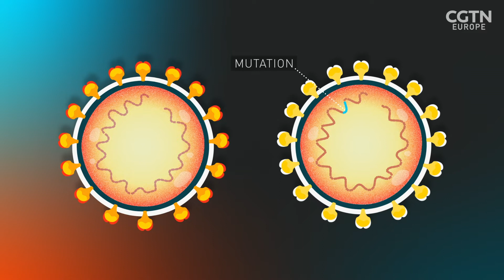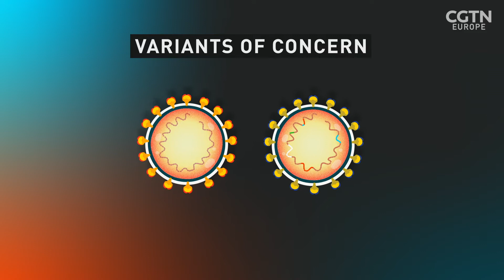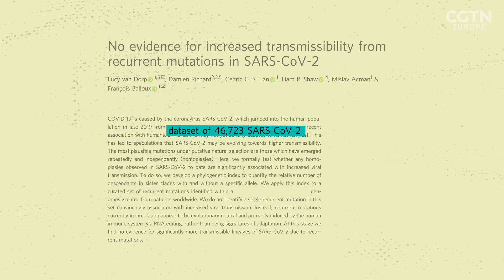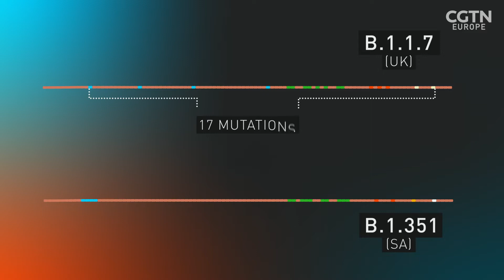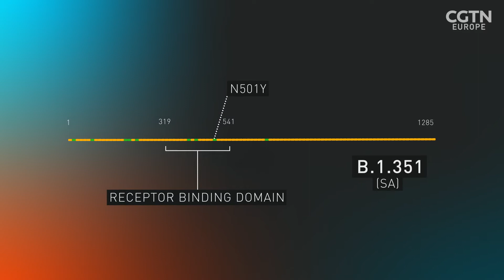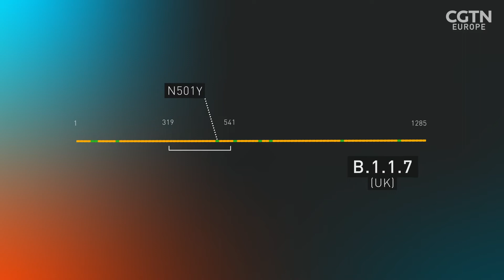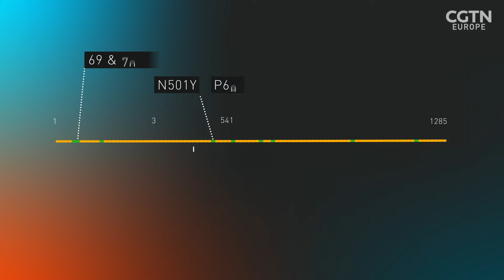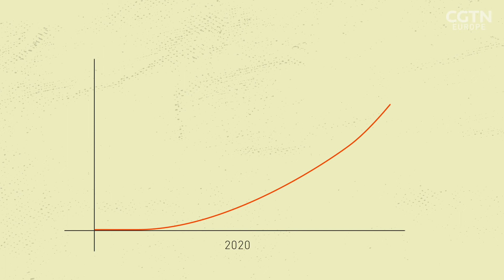How dangerous are the new Covid-19 variants?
From South Africa and Brazil, to the UK and Germany, new variants of the SARS-Cov-2 virus are constantly emerging. Although this is a normal process these latest variants are causing alarm. They are fast-spreading, spurring further waves of infection amid already overwhelmed hospitals and medical services. And it’s too early to know the extent to which existing vaccines will provide immunity to these variants. Emma Keeling speaks to leading virologist, Jeremy Rossman and clinical microbiologist Ravindra Gupta about the differences between, and transmissibility of, each. The SARS-coV-2 virus has mutated once or twice a month since appearing in 2019 but the new variants have shown extensive change, with the UK and South African variants possessing 20 mutations which have made them between 40% and 70%  more infectious. Will 2021 see the evolution of more variants with multiple mutations and what can we do to avoid further infection and lockdowns?